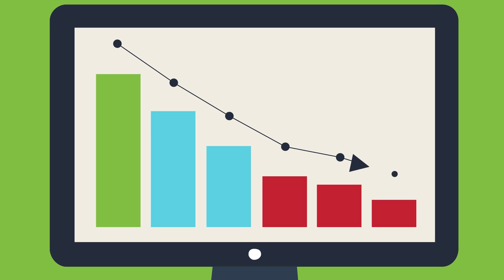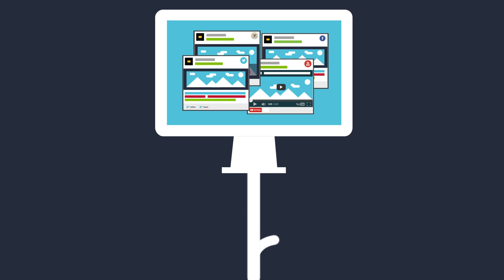Social Ads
Social ads are content-based ads that are linked to the client’s social media presences.